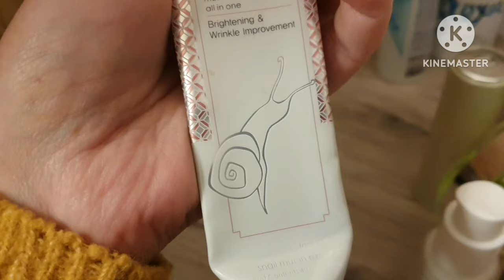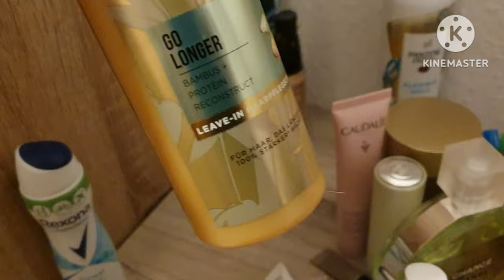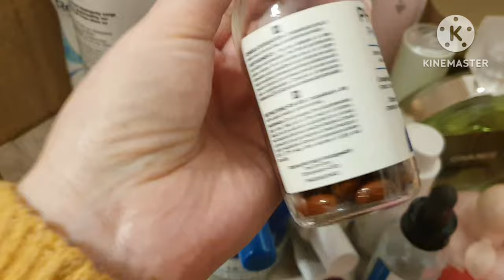Укол для похудения• Косметика и парфюм которым пользуюсь•Почему неснимаю обзоры?Магазин одежды 01/24